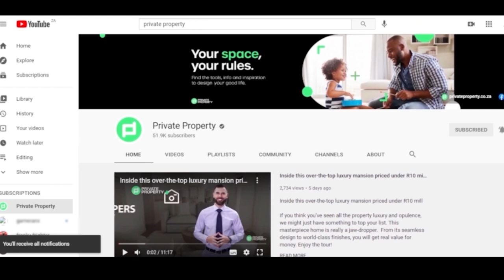Tour the Most Desired Homes in the East Rand | The Show House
00:00 I 3 Bed House in Greenstone Hill | R4,200,000 | $261,450.00us | Gauteng | EastRand

00:41 | 5 Bed House in Greenstone Hill | R6,750,000 | $420,187.50us | Gauteng | EastRand

01:28 | 3 Bed House in Dowerglen | R3,950,000 | $245,887.50us | Gauteng | EastRand

02:05 | 4 Bed House in Greenstone Hill | R3,190,000 | $198,577.50us | Gauteng | EastRand

02:44 | 4 Bed House in Dowerglen | R5,400,000 | $336,150.00us | Gauteng | EastRand